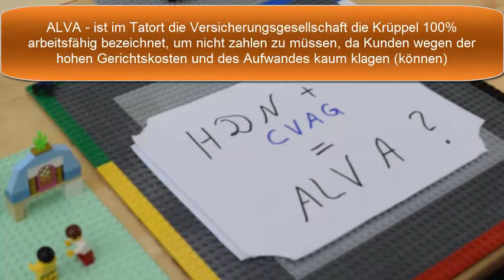CVAG + HDN, wie ALVA im Tatort am 12.11.2017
An einem realen Beispiel, wie bei der CVAG in Chemnitz geschädigte Kunden behandelt werden und auf ihrem Schaden sitzen bleiben, wird gezeigt, welche Ähnlichkeiten es aus Geschädigten Sicht zwischen dem fiktiven Versicherungsunternehmen ALVA (als dem "Auge um Auge" Tatort vom 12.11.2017 aus Dresden) und dem Zusammenspiel von CVAG mit der HDN (Haftpflichtgemeinschaft Deutscher Nahverkehrs- und Versorgungsunternehmen)  gibt.
Die ALVA stuft selbst Krüppel 100% arbeitsfähig ein, um keine Unfallversicherungen oder Berufsunfähigkeitsbeiträge zahlen zu müssen und argumentiert, dass die Zeit ihr bester Verbündeter ist und auch sonst die Geschädigten aufgrund der hohen Kosten meist nicht klagen können.
Ähnliche Methoden, Einschüchterung und das Nichtbezahlens des Schaden konnten in der Realität mit CVAG und HDN erlebt werden. Trotz Nachweisen wurde im konkreten Fall nur etwas mehr als 1/3 bezahlt, da eine Klage wegen der restlichen ca. 2/3 durch den Geschädigten aufgrund von Kosten und Aufwand nicht lohnt ... ähnlich, wie im Tatort zu sehen.
Aufsichtsratsvorsitzende der CVAG ist Barbara Ludwig, Oberbürgermeisterin von Chemnitz.